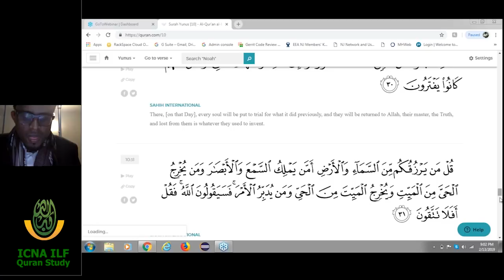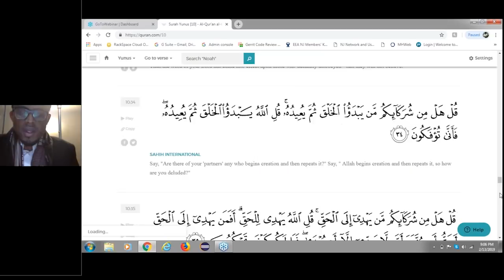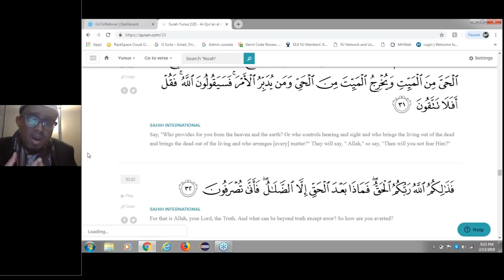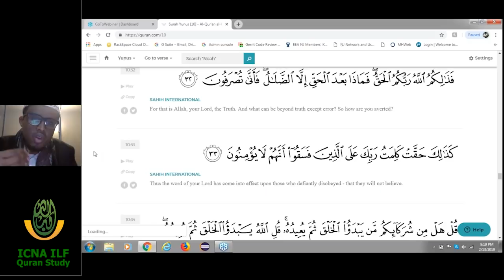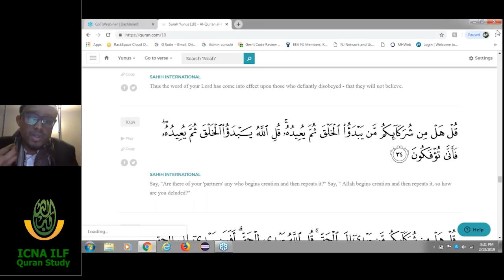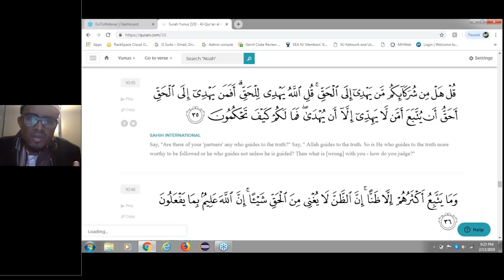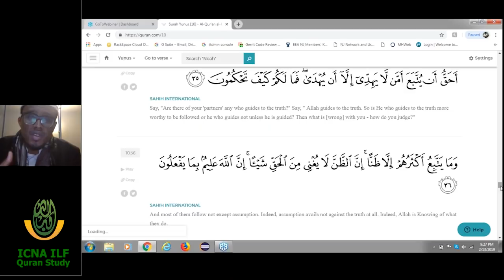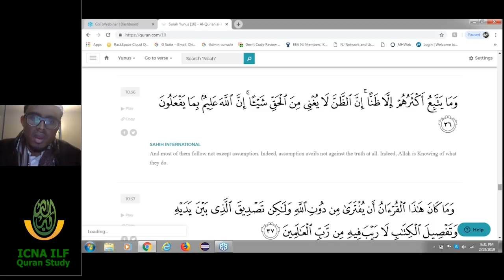Evidence for Tawheed and Guidance - Tafseer of Surah Yunus(10) verse 31-36 by Sheikh Mawlid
Evidence for Tawheed and Guidance
Surah Yunus(10) verse 31-36

In shaa' Allah in this session, Tafseer of Surah Yunus (31-36) - This surah builds the faith and Emaan of the believers. In this surah mentioned, people of Yunus, whole nation embraced Islam. We will learn idolators recognizes Allah's Tawhid in Lordship and the Evidence is established against them through this recognition.Allah argues that the idolators' recognition of Allah's Oneness in Lordship is an evidence against them, for which they should admit and recognize the Oneness in divinity and worship.Say, "Who provides for you from the heaven and the earth? Or who controls hearing and sight and who brings the living out of the dead and brings the dead out of the living and who arranges [every] matter?" They will say, " Allah," so say, "Then will you not fear Him?"

Category
Nonprofits & Activism
License